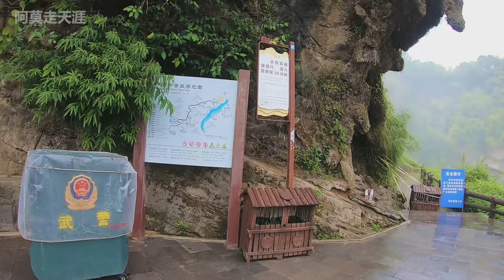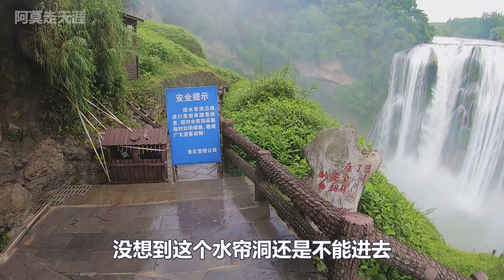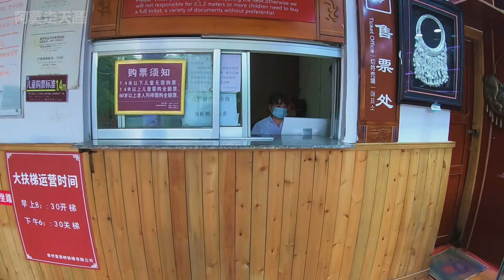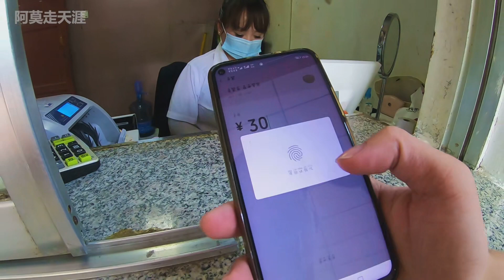世界著名大瀑布之一，贵州安顺黄果树大瀑布，看完瀑布带大家体验亚洲最长电动扶梯